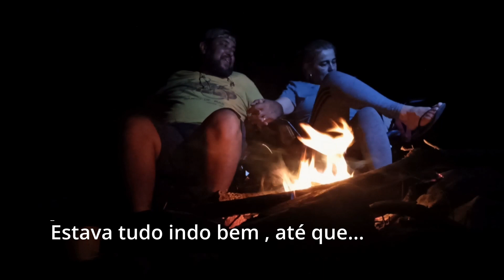Acampamento raiz no Camping Tio Zézico. Uma experiência incrível na Serra da Canastra-MG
Acampamos, no Camping Tio Zezico em S. José do Barreiro na Serra da Canastra- MG. O lugar possui um rio de águas cristalinas em meio a uma mata nativa, que nos conecta com a natureza e toda a sua beleza. O Camping é equipado com banheiros e pia para lavar utensílios, mas para quem gosta de uma aventura mais selvagem é possível ficar mais próximo das águas, rodeado de árvores e com espaço para acender fogueira com segurança.

OBS: Os galhos que usamos para acender nossa  fogueira eram de uma pequena árvore caida por causa de uma tempestade que atingiu a região dias antes da nossa visita. Exitem varios comercios que vendem lenha para esses fins.

Camping Tio Zézico
Estrada Geral Casca d'Anta, São José do Barreiro, MG, Brazil

Para mais informações ou reservas, chame no WhatsApp ou ligue no e fale diretamente com a proprietária do local, dona Neusa.

Assista também:
Série Serra da Canastra

Cachoeira Maria Augusta
Formada por duas grandes quedas com altura aprox. de 35m e um grande volume de água, esta imponente cachoeira da forma a um belo poço de água cristalina com praia de areia fina e cascalho, ideais para tomar sol e se banhar. Tempo de caminhada partindo da Pousada Mata do Engenho é de 45 minutos aproximadamente.

Localização
Estrada Glória - Mata do Engenho km 18, KM 18 - Mata do Engenho
CEP 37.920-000 - São João Batista do Glória - MG
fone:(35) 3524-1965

São José do Barreiro-MG

3-6-9